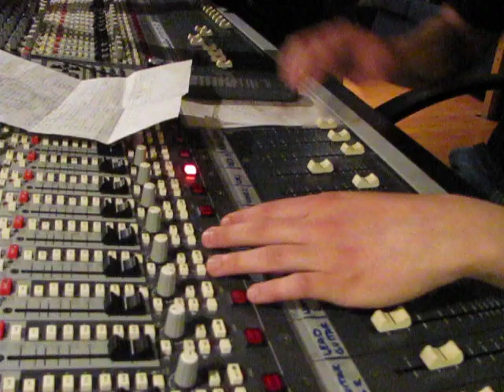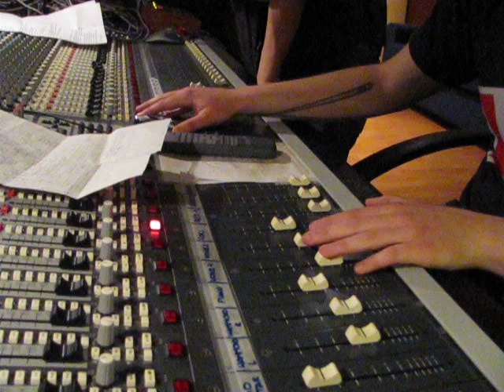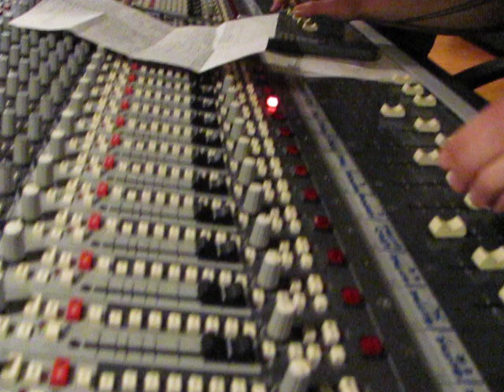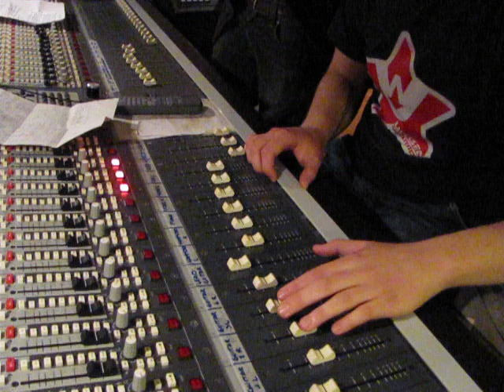CHOCOLATE MAFIA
PSYCO first pre-recording mixdown NO AUTOMATION only biologic memory (levels, mutes and pans).This experience was been an excellent exercise for learn studio recording and mixing practices. Console is your last instrument that you must play for close your song. Into this video you can see Luca Furlanetto (guitar); Marco Donzelli (drums and sound engineer) and Giulio Maceroni (studio assistant) follow the playback from the 24 tracks tape machine. Marco want repeat the Alan Parson experience that did in Pink Floid LP "Dark side Of The Moon" - Sunday, May 20, 2012